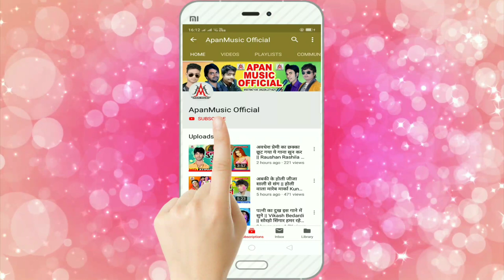अवधेशवा के मउगी भाग गेलई - राजेश राशिला - Awadhesh Premi Ke Maugi Bhag Gelai - Rajesh Rashila